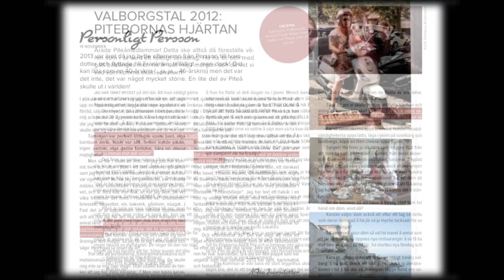Årsboken Piteå 2013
106 sidor från året som gått. Året i bilder, krönikor, snackisar, läsarbilder och massor av Pitekärlek.

Finns att köpa på S.T.a.R, Åströms Ur & Optik, Cao & Co, Golfklubben, Ica Sigvards och Studio Acusticum.